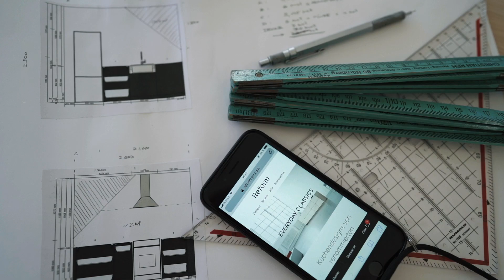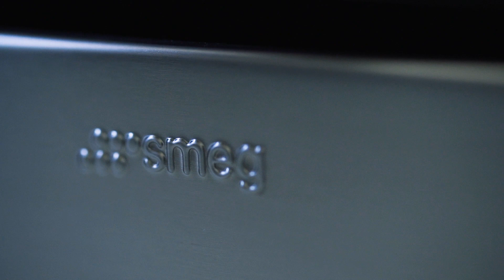Unsere neue Küche | Eat this! Vegan kann jeder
ᵂᴱᴿᴮᵁᴺᴳ Was lange wärt und so. Nach viel Schweiß, manchmal ein bisschen unterschätzten Herausforderungen und ein paar verdrückten Freudentränchen können wir euch endlich unsere neue Küche in Zusammenarbeit mit Reform Copenhagen, AmbienteDirekt und SMEG vorstellen. Wie gefällt sie euch?

UNSERE BÜCHER
Vegan kann jeder
Vegan grillen kann jeder
Vegan frühstücken kann jeder
Vegan Street Food

FAVORITES
Unser schärfstes Messer
Unser magischer Blender
Die schönste Küchenmaschine

x